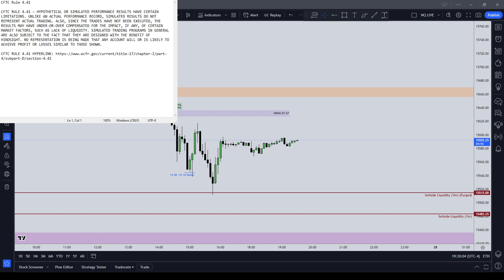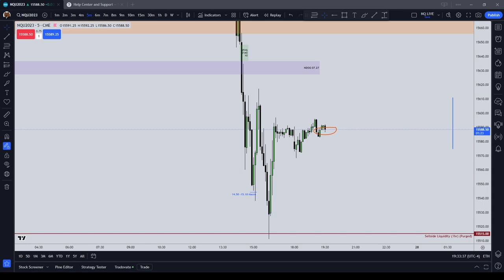Why I am Done Trying to Trade Asia